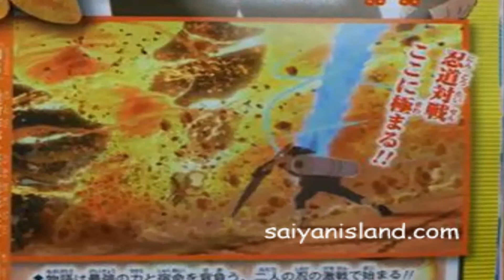Naruto Shippuden:Ultimate Ninja Storm 4: Scan #1 (PS4 Confirmed) [1080p]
☠NSUNS4 PS4 Confirmed, Let's Hope For Xbox One Now!

☠1080p HD